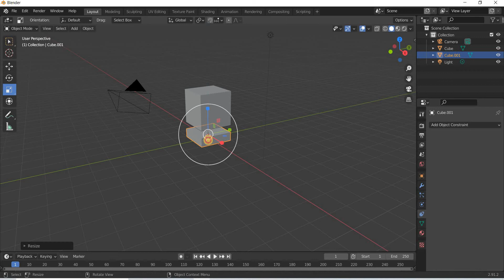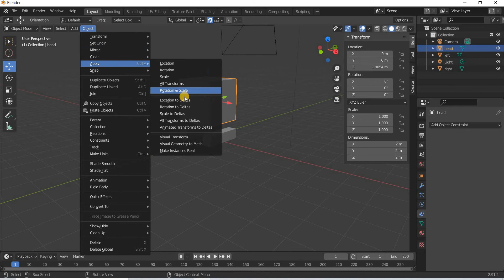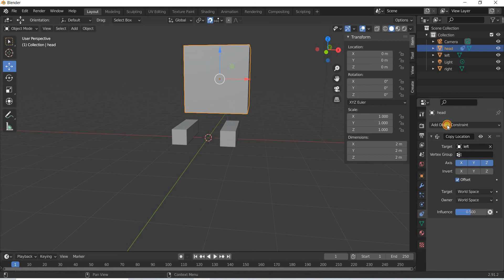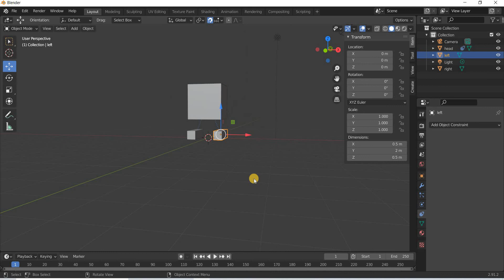Blender (2.9) Encyclopedia - Copy Location Constraint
In this Blender Encyclopedia chapter, we will look at the copy location constraint.

Copy location constraint is used to constaint one object location based on another obejct or objects.

In this case we will create two feet of a character that will control the location of the head or the body.